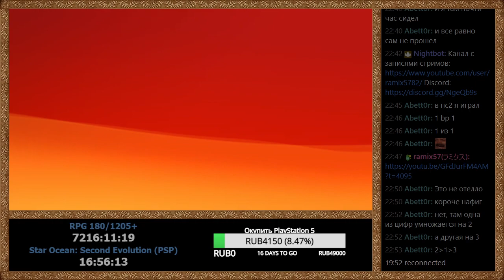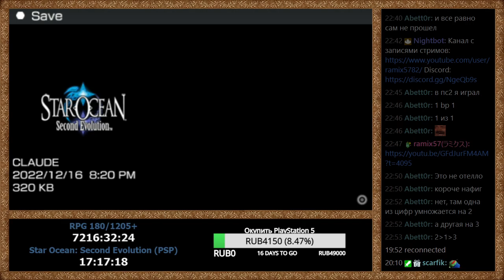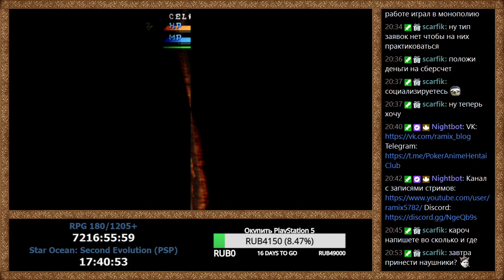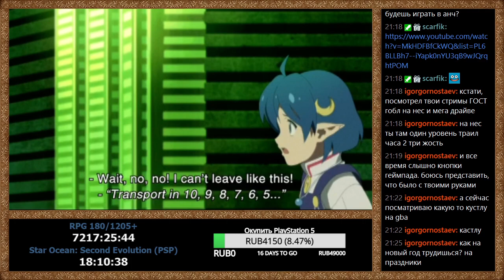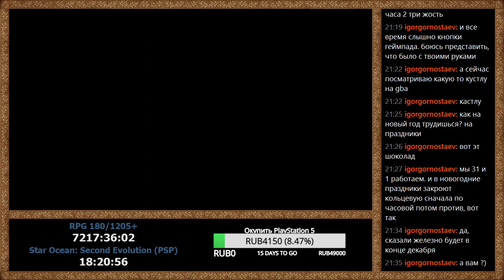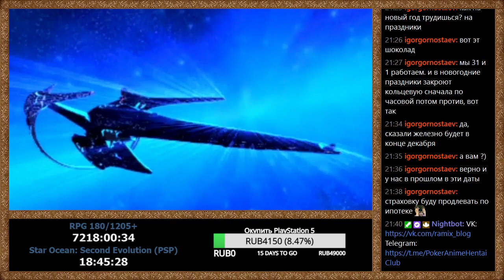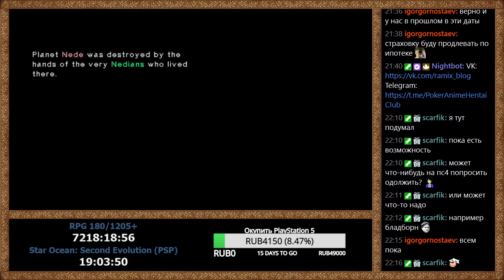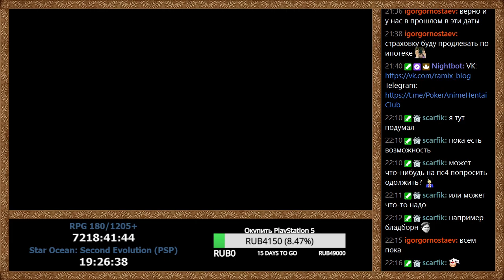RPGMania №180. Star Ocean: Second Evolution (PSP). День 6.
Прохождение Star Ocean: Second Evolution.

Walkthrough Star Ocean: Second Evolution.

Star Ocean: Second Evolution PSP walkthrough playthrough longplay прохождение на русском